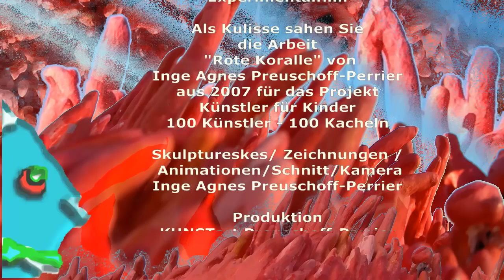Danse de la Fée Dragée von Peter Tschaikowsky (I.A. Preuschoff-Perrier)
Dieser kleine Zeichentrickfilm entstand in Anlehnung an Alexandre Dumas Version von Hoffmanns "Nussknacker und Mausekönig", die Pjotr Iljitsch (Peter) Tschaikowsky für das Ballett vertonte.   Die Kulissen für dieses Experimentalvideo bilden  Detailaufnahmen von dem Objekt "Rote Koralle" , einer Arbeit der Künstlerin Inge Agnes Preuschoff-Perrier aus 2007 für die Aktion "Künstler für Kinder",  "100 Künstler - 100 Kacheln".

Für die Musik liegt mir eine uneingeschränkte Linzenz vor.